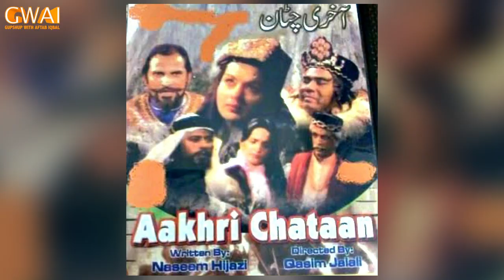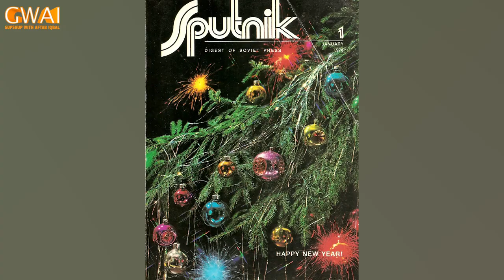Dialogue with History | Foundation, ups and downs of Pakistan Television | Aftab Iqbal | GWAI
Watch another episode of Dialogue with History where our experts Aftab Iqbal and Faisal Sherjan talk about the history of Pakistan Television (PTV) with host Ayesha Noor Iqbal.